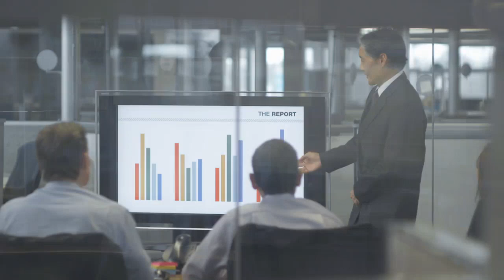Whiskey & Wealth Club.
To find out how investing into Irish whiskey works, download our FREE whiskey Investment brochure right now

Where Whiskey and Wealth Club comes in is we bridge the gap on the finance side of things between Whiskey distilleries and whiskey brands

Most of the public are fed up with underperforming investments like ISA’s, pensions Individual Retirement Accounts and so forth that have been going backwards for the last 10 years, so the UK and US public are warming to the idea of alternative, safer, asset backed investments that are seeing much better returns.

So the strategy is quite simple and for those involved and they are getting returns of anywhere between 12.3% & 54.5% year on year depending which exit strategy you choose.

While the returns are in double digits, the market itself is also highly liquid and growing between 13-22% p/a for decades! So Investing into casks of Irish Whiskey is something savvy investors are adding to their portfolio because Whiskey is not only a safe harbor to cash in the bank but it’s a great hedge against the financial markets as it’s not directly tied to economic downturn. It’s tied primarily to its age.

So how it all works is there’s an issue dating back centuries whereby neither the distillers or the brands want to tie up their money for 3 - 5 years while the whiskey matures. Since the financial crash on 2008 distillers don’t like to finance this through the banks as they recalled loan capital and alot of distillers really struggled... leaving a massive gap in the market for private investors to bridge this gap and make a very healthy and safe return.

Distilleries make whiskey for brands such as Conor McGregor's Proper 12 in Ireland or Johnny Walker in Scotland. These brands actually don’t own any distilleries. The industry term for them is a whiskey bonder. They buy from commercial distilleries and blend it themselves.

The distilleries main problem is they want to sell their whiskey the second it comes off the still, however Johnny walker doesn’t want to buy it until it’s at least 3-5 years old. Whiskey cant be sold legally until its 3 years old.
So a brand like Johnny Walker wants to buy it and sell it right away so it doesn’t tie up any capital. The distillery wants to make it and sell it right away for the same reason.

This creates an opportunity for private investors to buy it off them at ultra wholesale rates, hold it for 5 years in a government controlled bonded warehouse and sell it to a whiskey brand in 5 years at a nice profit.

Win win for everyone. Distillery gets capital right away and doesn’t worry about taking on debt or the banks fickle terms, or fear its harsh capital recalls when the next crisis hits, the whiskey brand only buys an age whiskey it can bottle and sell right away and the middle man private investor makes a healthy but very safe return…